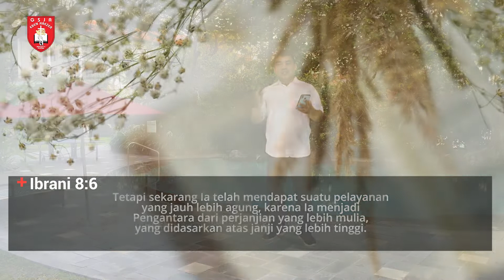Renungan Harian 1 Menit - 13 September 2022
Pembicara: Pdt. Andreas Poernomo
Official Website kami :